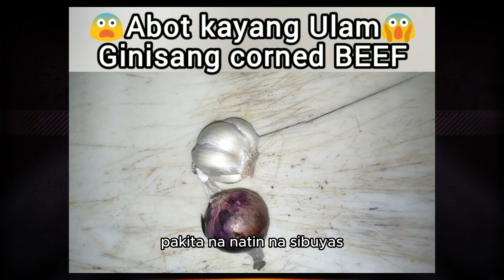Abot kayang Ulam || Corned Beef with Egg ❤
Try this to your home ❤ Share and follow for more video ❤